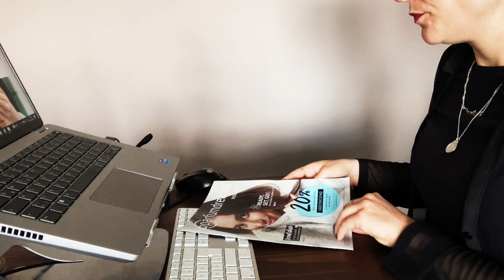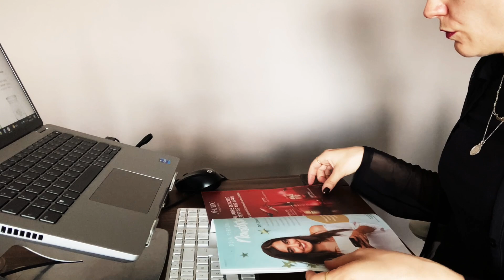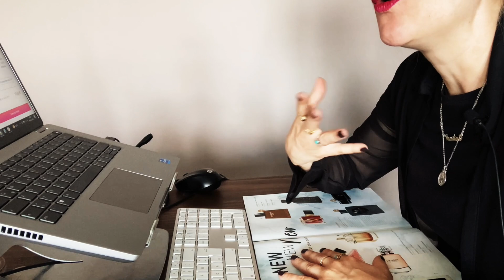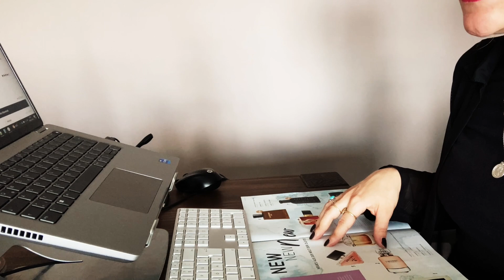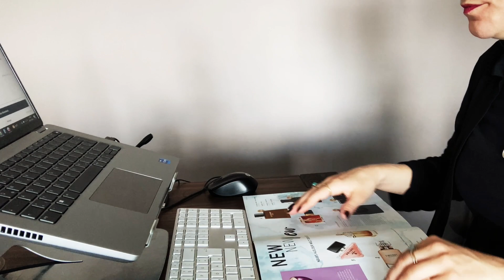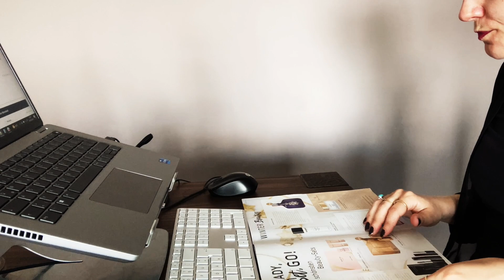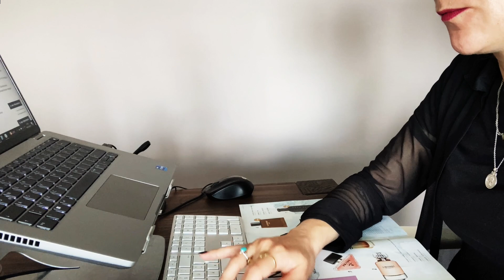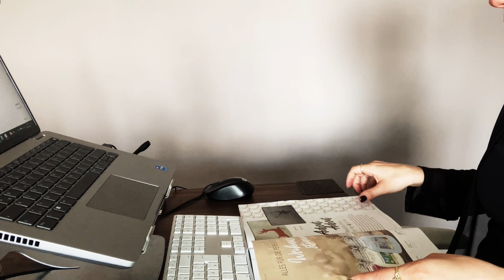ASMR Düfte zum Träumen Kundenservice Roleplay Keyboard Typing | deutsch / german | SleepyMoon ASMR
Wie du vielleicht hören kannst, bin ich in dem Video leider ein bisschen erkältet. 😪
Ich hoffe sehr, dass dich meine verschnupfte Stimme nicht beim Entspannen stört.

Autonomous Sensory Meridian Response (abgekürzt ASMR; deutsch „Autonome sensorische Meridianreaktion“) bezeichnet das Wahrnehmen eines kribbelnden, angenehm empfundenen Gefühls auf der Haut (sogenannte Tingles); oft ähnlich erlebt wie sanfte elektrostatische Entladungen. Es beginnt typischerweise auf der Kopfhaut des Hinterkopfs und bewegt sich entlang des Nackens und der oberen Wirbelsäule bis in den Schulterbereich. Dieses Gefühl ist für die meisten Personen mit Entspannung, Beruhigung und Wohlbefinden verbunden. Vielen Menschen hilft ASMR beim Einschlafen.
(Quelle: Wikipedia)